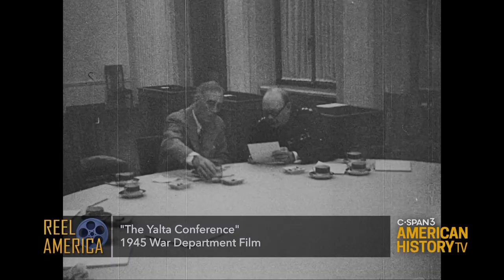Reel America: "The Yalta Conference" - 1945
The decisions made 75 years ago at the Yalta Conference, in February of 1945, had significant ramifications for post-World War II Europe. The U.S. War Department produced a documentary on this final meeting of the "Big Three" - Soviet Premier Joseph Stalin, British Prime Minister Winston Churchill, and President Franklin Roosevelt, which took place at a Crimean resort in Ukraine. The film begins with a preliminary meeting on the Mediterranean island of Malta, and ends with FDR making his final address to a joint session of Congress. He died a little over a month later.